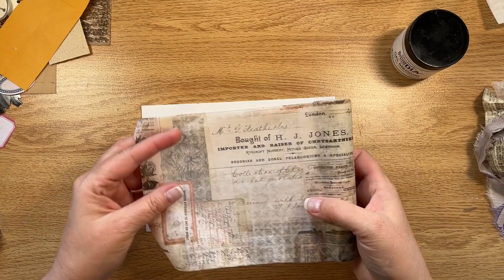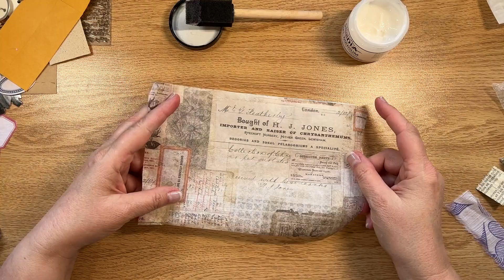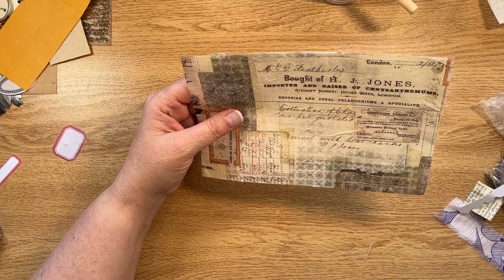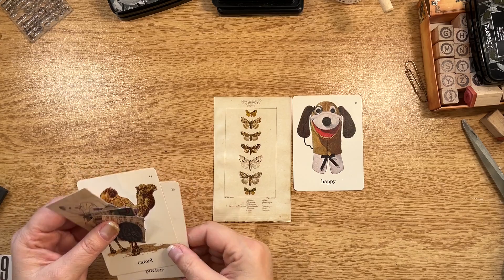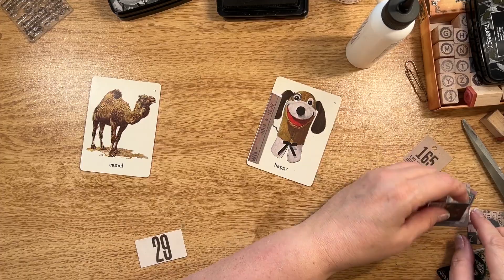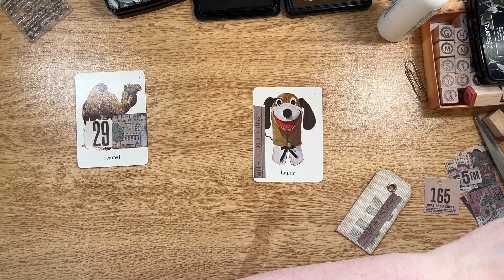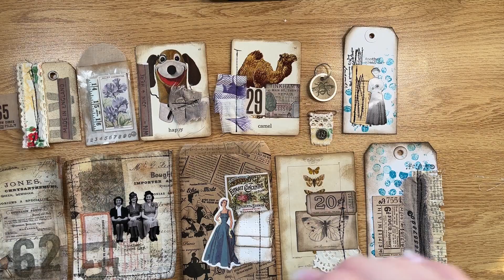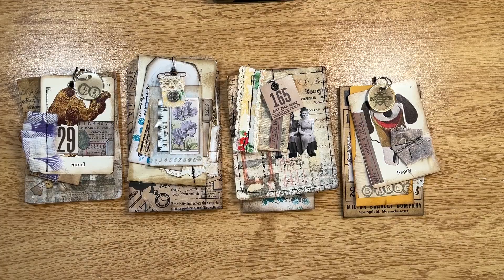Collage Cluster Embellishments | Part 2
This is part 2 in my series.  In this series I show you different ways you can create clusters and different styles of embellishments for your junk journals and other creations.  I hope you enjoy!

I try to bring videos that show "how to's", flip throughs / thru's, DIY and hauls of some of the awesome products I recently found or bought.  I show items used to create or my creations of junk journals, art journals, mixed media, drawings, paintings, scrapbooking, travelers notebooks and so much more.  Whether you like to use vintage goods, digitals, paints, inks, stencils, or any other tools in the paper crafting industry, I hope you stay watching my channel.  I have enjoyed being a maker almost my entire life and I love showing you what I have created and my bit of knowledge if it can be of any help.  Thanks for your support and happy crafting!

Here are some of my favorite products and some of the tools and items you will see me feature in my videos:

GEMINI JR.

* I am not compensated in any way for featuring any products or manufacturers on my channel.